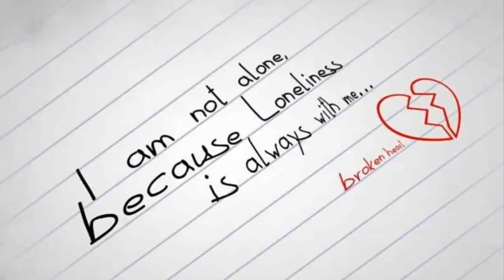TUZNA PRICA (3. DIO ) | CREEPY WORLD